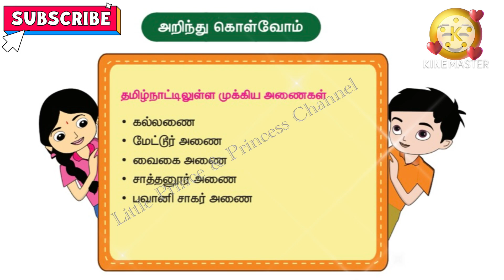அறிந்து கொள்வோம்! | தமிழ்நாட்டிலுள்ள முக்கிய அணைகள்??? | Did You Know! | Facts | Tamil 👍